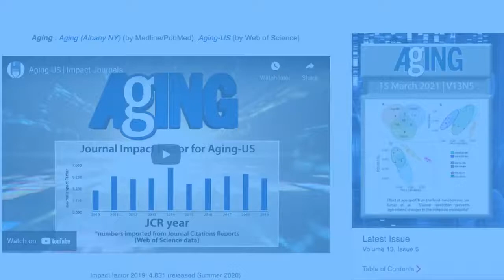Aging-US | The Circadian System and Aging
Aging-US published this research paper as the cover for Volume 13, Issue 24, entitled, “Age-dependent expression changes of circadian system-related genes reveal a potentially conserved link to aging” by researchers from Bioinformatics/High Throughput Analysis, Faculty of Mathematics and Computer Science, Friedrich Schiller University Jena, Jena, Germany; FLI Leibniz Institute for Age Research, Jena, Germany; Hans Berger Department of Neurology, Jena University Hospital, Jena, Germany; German Center for Integrative Biodiversity Research (iDiv), Halle-Jena-Leipzig, Germany; European Virus Bioinformatics Center (EVBC), Jena, Germany.

Abstract
The circadian clock system influences the biology of life by establishing circadian rhythms in organisms, tissues, and cells, thus regulating essential biological processes based on the day/night cycle. Circadian rhythms change over a lifetime due to maturation and aging, and disturbances in the control of the circadian system are associated with several age-related pathologies.

However, the impact of chronobiology and the circadian system on healthy organ and tissue aging remains largely unknown. Whether aging-related changes of the circadian system’s regulation follow a conserved pattern across different species and tissues, hence representing a common driving force of aging, is unclear.

Based on a cross-sectional transcriptome analysis covering 329 RNA-Seq libraries, we provide indications that the circadian system is subjected to aging-related gene alterations shared between evolutionarily distinct species, such as Homo sapiens, Mus musculus, Danio rerio, and Nothobranchius furzeri. We discovered differentially expressed genes by comparing tissue-specific transcriptional profiles of mature, aged, and old-age individuals and report on six genes (per2, dec2, cirp, klf10, nfil3, and dbp) of the circadian system, which show conserved aging-related expression patterns in four organs of the species examined. Our results illustrate how the circadian system and aging might influence each other in various tissues over a long lifespan and conceptually complement previous studies tracking short-term diurnal and nocturnal gene expression oscillations.

About Aging-US